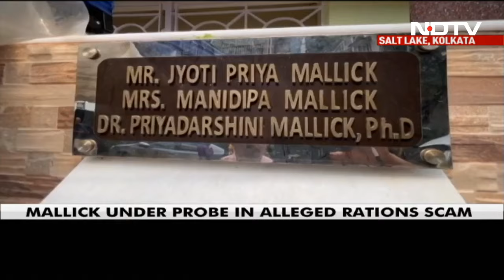Trinamool Minister Jyotipriya Mallick's House Raided In A Money Laundering Case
Enforcement Directorate (ED) officials began an early Thursday morning search at the residence of West Bengal minister Jyotipriyo Mallick in connection with an ongoing probe into the alleged multi-crore ration distribution scam, an officer said.